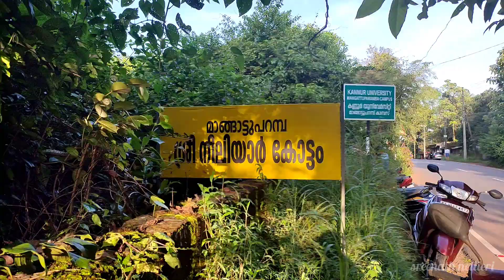കോട്ടത്തമ്മ | നീലിയാർ കോട്ടം| തെയ്യം |Kottathamma|Neeliyar kottam|Theyyam|Kannur